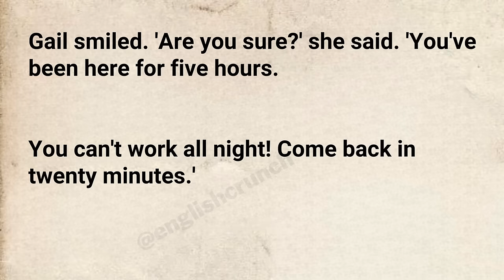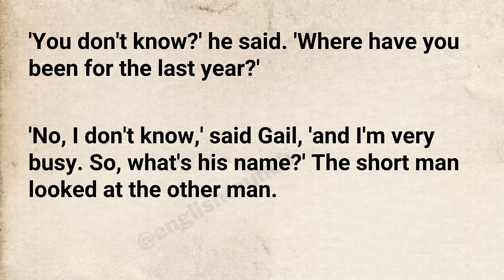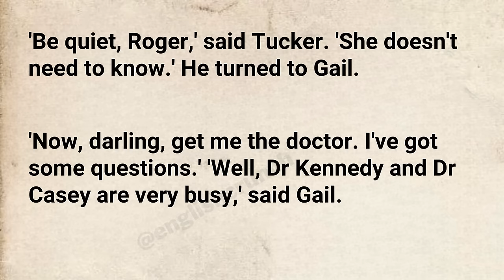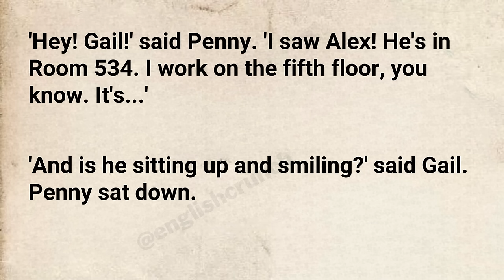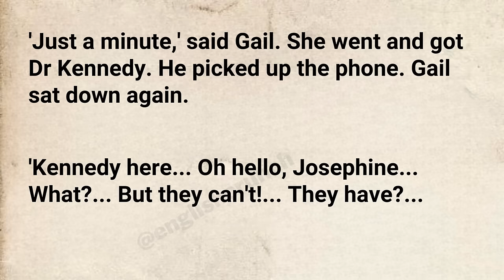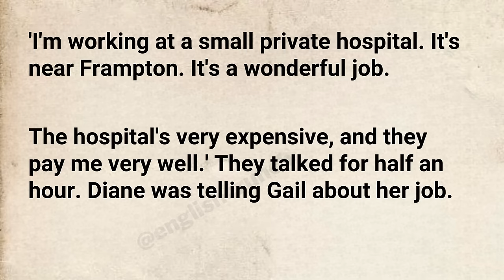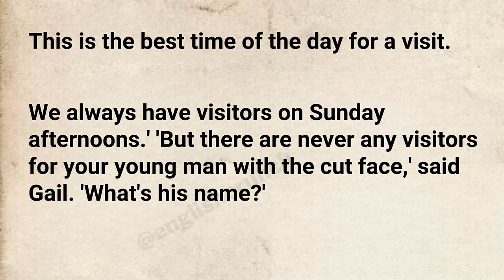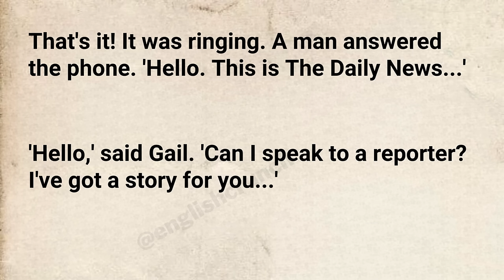Learn English Through Story - Level 3 ⭐ English Story - New Face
Gayle looked around. Dr. Ken was standing behind her. She looked at the man in bed. Dr. Ken said, 'He's OK. I'm here now. You should rest; you're tired.

You've been here for five hours. You can't work all night! Take a break and come back in twenty minutes.'